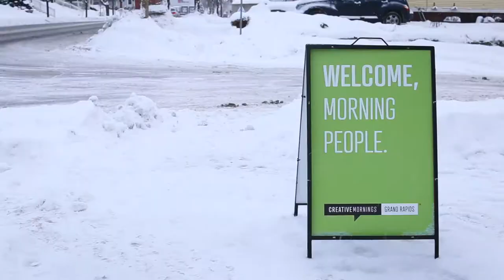Jermale Eddie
Jermale Eddie at CreativeMornings Grand Rapids, July 2019. Free events like this one are hosted every month in dozens of cities. Discover hundreds of talks from the world's creative community